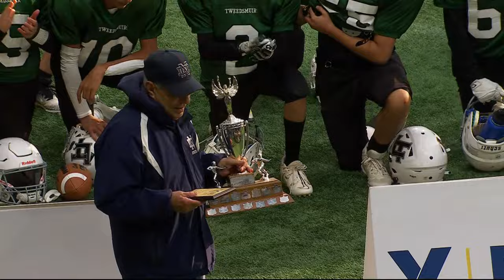2023 BCSS Grade 8 Football Championship 🏈 FINAL: Lord Tweedsmuir v Vancouver College [Nov 25, 2023]